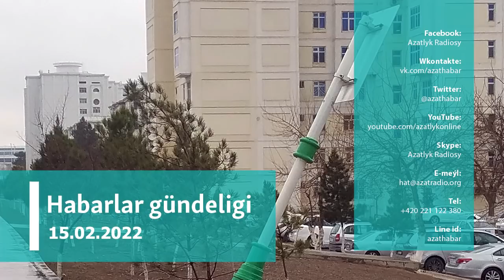Habarlar gündeligi - 15-nji fewral, 2022-nji ýyl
Bu günki programmamyzda:

- Aşgabatda 'aşa köp' hasaplanan çörek alyjylaryň elinden alynýar

- Türkiýede neşe söwdasy bilen baglylykda Türkmenistanyň bir raýaty tussag edildi

- Kanunda erkinligi kepillendirilen teatr wagyzçylyk bilen meşgullanmaga mejbur bolýar